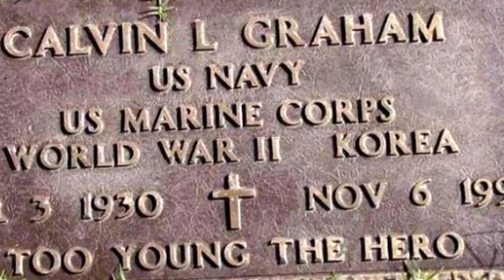5 SHOCKING Soldiers Who Fought In World War 2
There's been some crazy, ridiculous soldiers throughout history, and some of their feats that they've accomplished seem impossible. Here are 5 soldiers from World War 2 who most people haven't heard of, but they accomplished some ridiculous things.